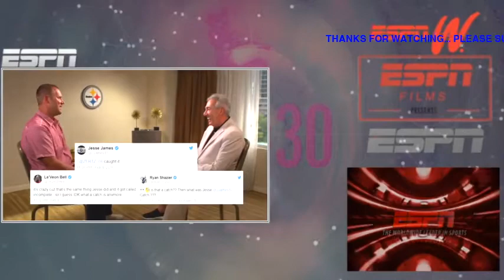Ben Roethlisberger's 'ultimate dream' is sharing Super Bowl with his kids QB Confidential ESPN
Ben Roethlisberger sits down with Sal Paolantonio for QB Confidential, in which Roethlisberger talks about the infamous Jesse James non-catch catch vs. the New England Patriots in 2017, the new catch rule for the 2018 NFL season, the team's loss to the Jacksonville Jaguars in the playoffs, the Zach Ertz catch for the Philadelphia Eagles in Super Bowl LII, the scary injury for Ryan Shazier vs. the Cincinnati Bengals, Le'Veon Bell and his contract situation, his offensive line and why he's motivated to play with them, his kids, and more.
ESPN on YouTube features up-to-the-minute sports news coverage, scores, highlights and commentary for NFL, NHL, MLB, NBA, College Football, NCAA Basketball, Soccer, Fantasy, UFC/Boxing and more.